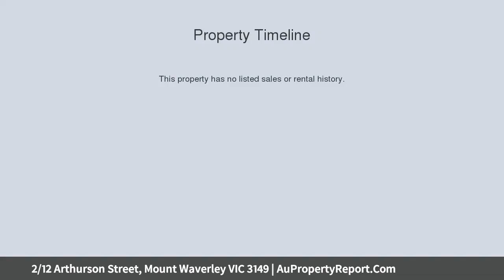2/12 Arthurson Street, Mount Waverley VIC 3149 | AuPropertyReport.Com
2/12 Arthurson Street, Mount Waverley VIC 3149
Property Type: unit
Bedrooms: 2
Bathrooms: 2
Car Space: 1
Prime Opportunity in a Prized Location